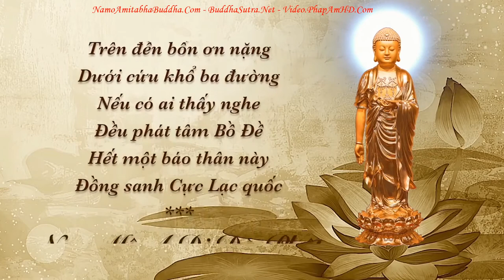Tụng Kinh Niệm Phật Hồi Hướng Có Thể Tiêu Được Bệnh Tật Không l Đ Đ Thích Đạo Thịnh, Pháp Âm HD